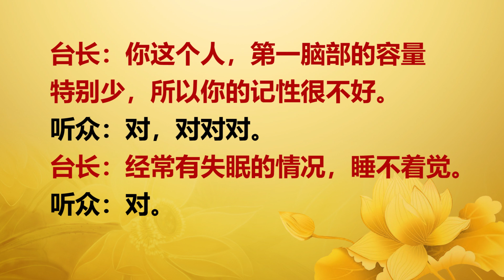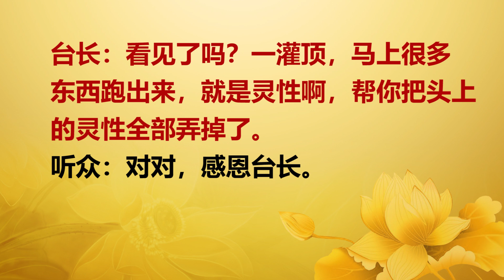卢台长荷兰随缘开示 看图腾精彩节目【脑容量少，记性不好，身体多处不好；梦到台长灌顶加持，灵性逃走】 Zongshu20190725